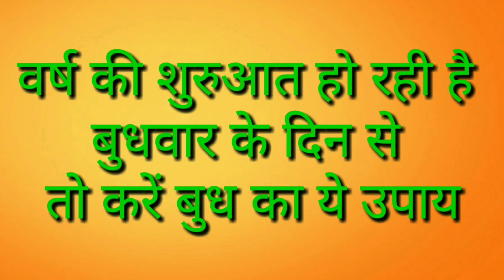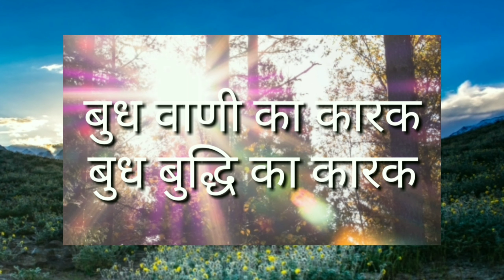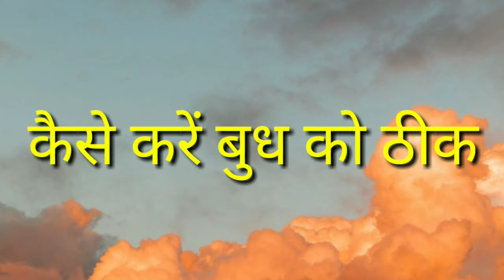ko theek kaise rakhen?welcome#new#year.#2020 With remedies